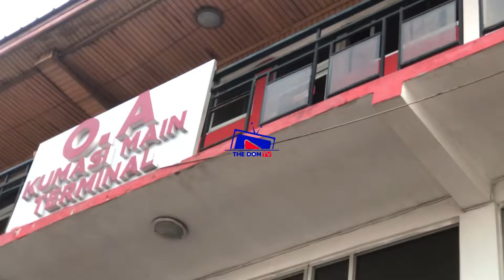Behind the scene Akabenezer Papa Kumasi Ama Tundra Shifo with the stars @ OA Station